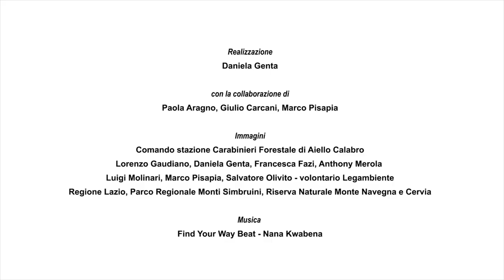Monitoraggio nazionale del lupo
Foto di copertina: Antonio Iannibelli

Per la prima volta da quando il lupo è stato protetto, le istituzioni nazionali uniscono le forze per fotografarne distribuzione e consistenza contemporaneamente dalle Alpi alla Calabria, utilizzando disegni di campionamento e protocolli standardizzati avanzati, messi a punto dall'ISPRA.

Grazie infinite a tutte e tutti per aver circolato il video, che è stato visto migliaia di volte! Un ringraziamento speciale a tutti quelli che ci hanno fornito le immagini, in particolare a Paola Fazzi e Francesca Ciuti, che per errore alla fine del video sono state inserite come Francesca Fazzi… 😅